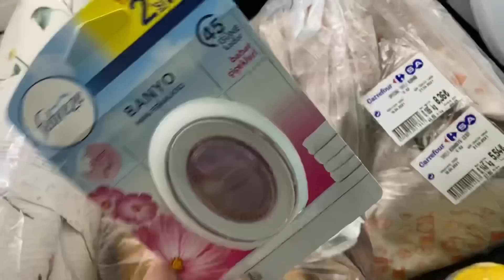DEV DENEMELİ HAMİLELİK ALIŞVERİŞİM 🥳 KIZIMA PİKE ALDIM 🙈 MARKET TURU, VLOG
DİĞER HESAPLARIMIZ;